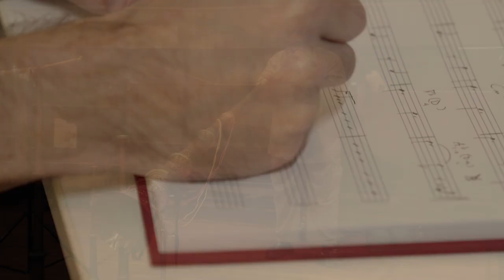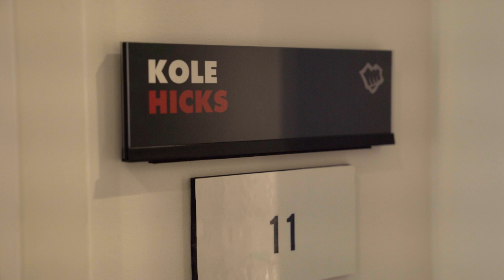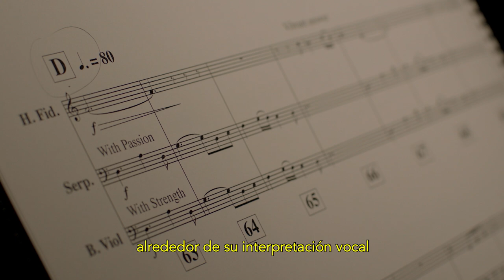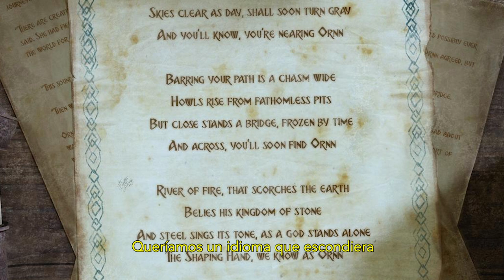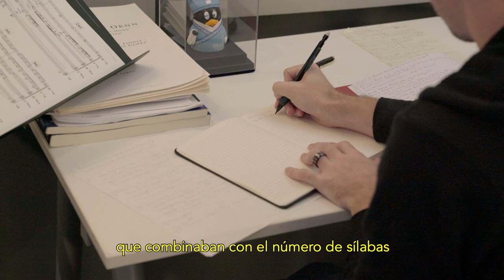Tras bambalinas: La música de Ornn | League of Legends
Acompaña al equipo musical de LoL mientras tararean, componen y graban melodías dignas de un semidiós freljordiano.